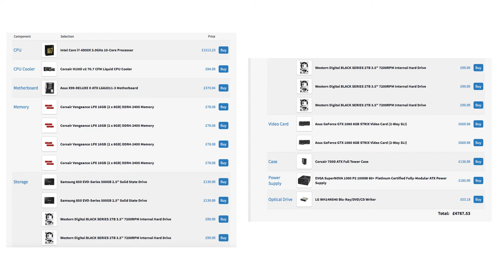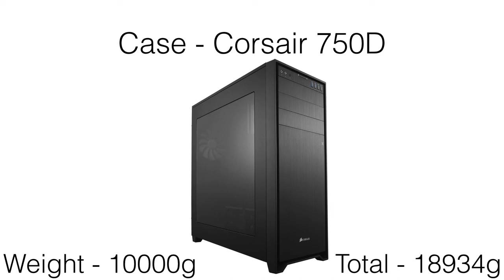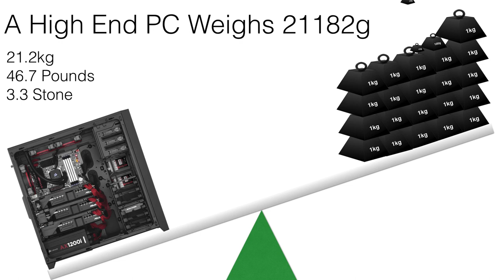How heavy is PC!?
Did you know how heavy a PC was?! Well after this video you will! Also thanks for 100 subscribers, plastic play button video coming up.